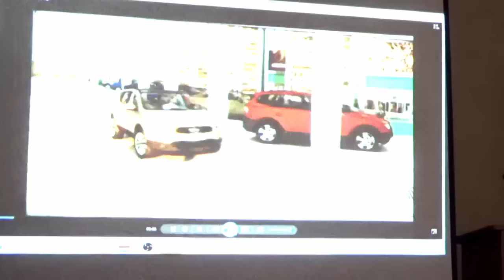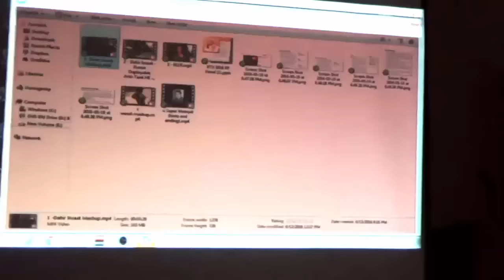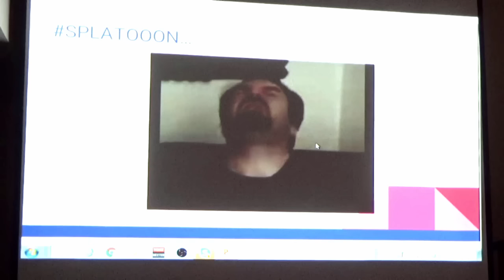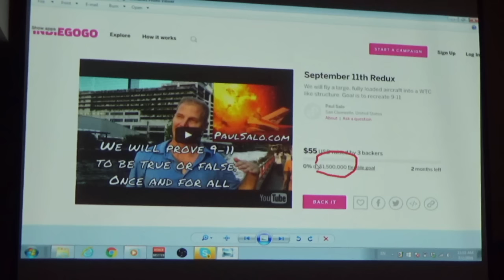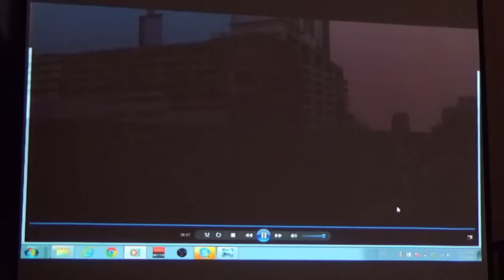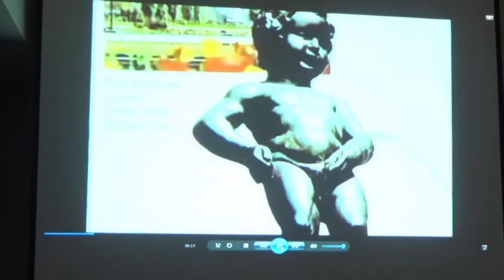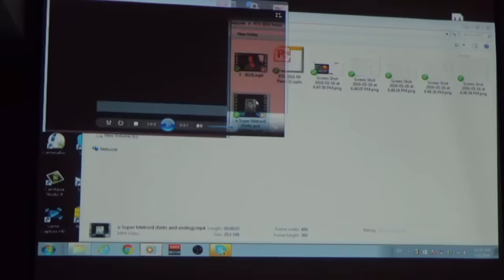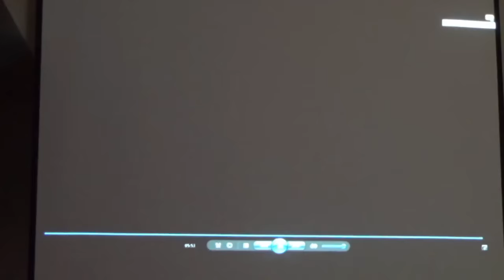RTX 2016: Slowbeef and Diabetus Have A Panel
Thanks yet again to RoosterTeeth for having us at their really fun event.  We didn't get the official count, but going by rows, we got a new record number of people attending!

You can see all of RTX at the Rooster Teeth Twitch channel (this particular VOD is and next year, the event will be July 7-9, 2017 in Austin, TX.

Special thanks to CherryDoom.

Apologies for the audio clipping, it is very very hard to get the recordings right at live events.